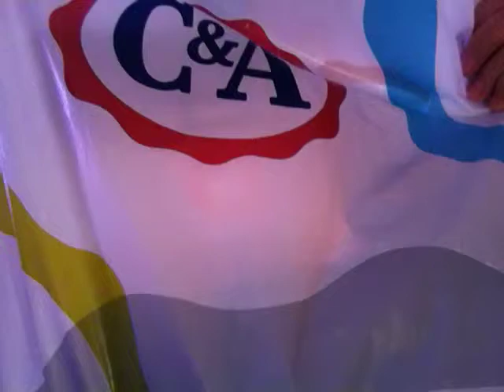El canal de Rocio.Ropa de;"Noche"............Je,je,je.Un rato de charla,y de risa.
Un canal dedicado a hablar,de todo. con respeto a todo y a todos.
Rewiews y Tags de productos en general y de maquillaje en particular.
Diarios de una blogger,y directos.
Tratar con seriedad todos los temas,que asi lo requieran.
Y entretener,y echar unas risas.